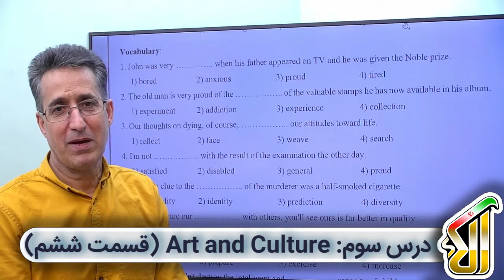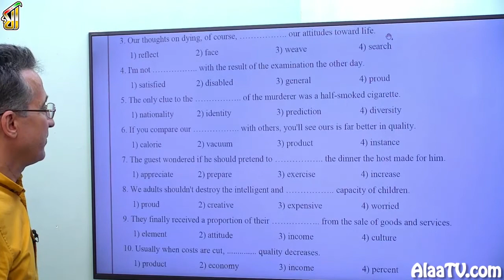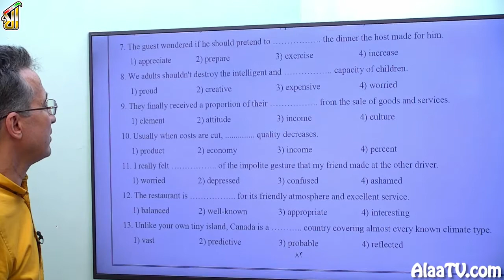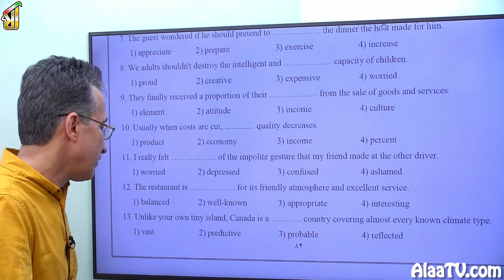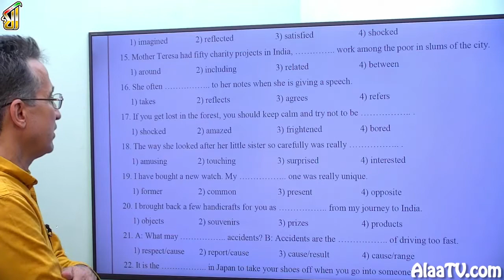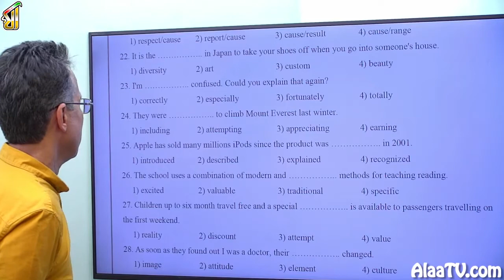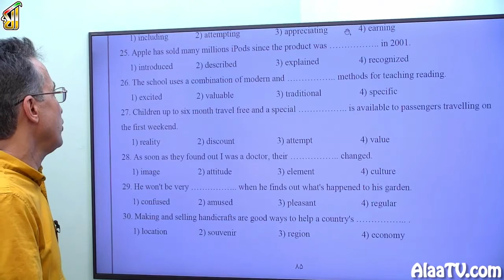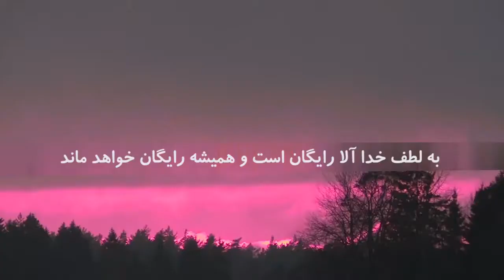فیلم جلسه 25 - درس سوم: Art and Culture (قسمت ششم)، حل تست واژگان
در این جلسه می پردازیم به حل تست های واژگان درس سه از کتاب یازدهم.